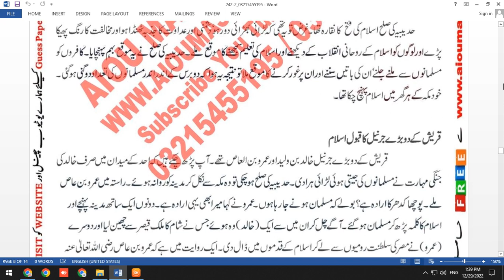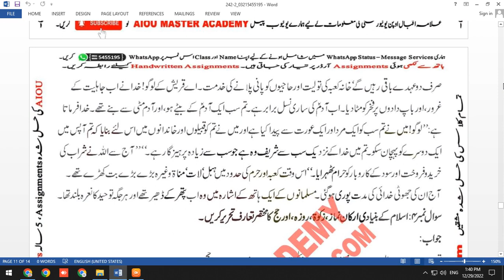AIOU Code 242 Solved Assignment 2 of AUTUMN 2022 || Subject Seerat e Tayyaba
AIOU AUTUMN 2022 Solved Assignment 2 of Code 242 ||  Subject Seerat e Tayyaba

Subject:  Subject Education علم ا لتعلیم
Solved Assignment No.2
Level: Matric

⏩ About this video:
AIOU Level Matric Course Code 242 Solved Assignment No.2 Semester Autumn 2022  Subject Seerat e Tayyaba

You Can Also Check from  Above  Website
➡️ FREE SOLVED ASSIGNMENTS
➡️Admission Confirmation
➡️Download AIOU SOFT BOOKS
➡️Assignment Marks
➡️Tutor Letters
➡️Books Dispatch Status
➡️Results
➡️Roll number Slips
➡️Guess Papers